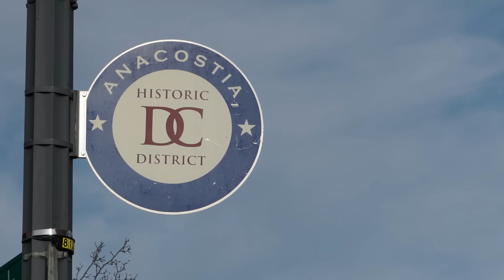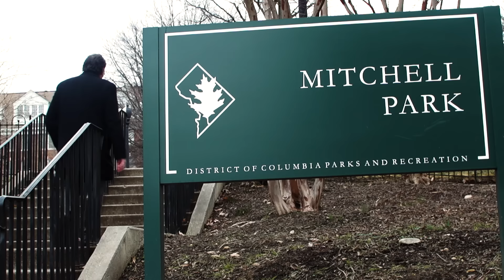This is how different D.C. neighborhoods feel about Trump moving in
The Post's John Kelly goes behind the wheel and drops into different D.C. neighborhoods to find out what residents have to say about their soon-to-be neighbor: President-elect Donald Trump.